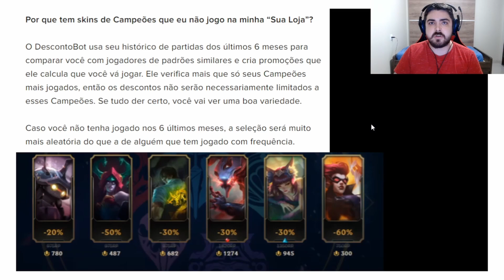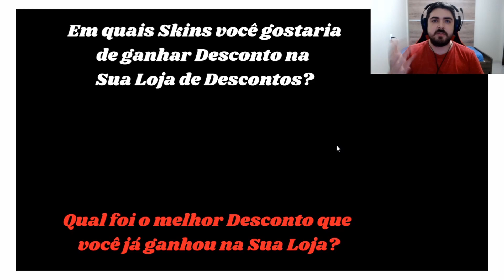Sua Loja de Descontos do Lol no PBE | Prévia da Data de quando voltará no League of Legends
A Minha Loja de Descontos do League of Legends está chegando em breve! Nesse vídeo comentei sobre como são definidas as Skins que aparecem em Promoção de Descontos na Sua Loja do Lol, e falei uma prévia de qual data a Minha de Loja de Descontos deve voltar no League of Legends.

Tempos do Vídeo:

- 0:00-0:15 - Introdução
- 0:15-1:30 - Como são definidos os Descontos?
- 1:30-2:44 - Sua Loja no PBE e Prévia de Data
- 2:44-3:57 - Perguntas e Encerramento